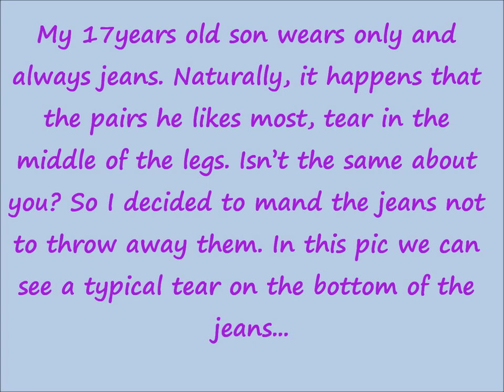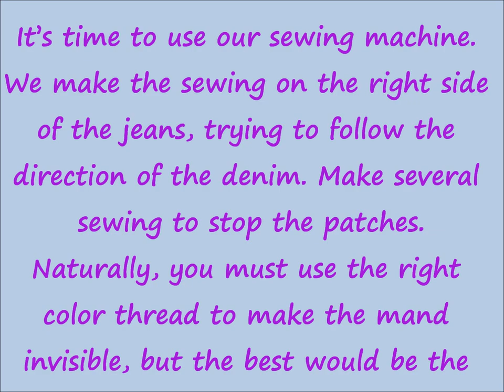i tutorial di lilla: come rammendare il jeans/ How to mend a jeans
Il jeans di nostro figlio è iperconsunto ma non c'è verso di buttarlo? Con un piccolo trucco lo rammendiamo al volo...